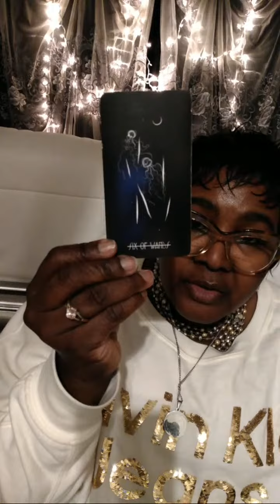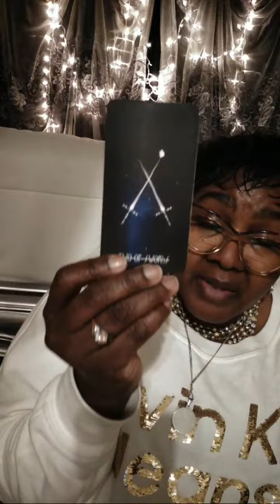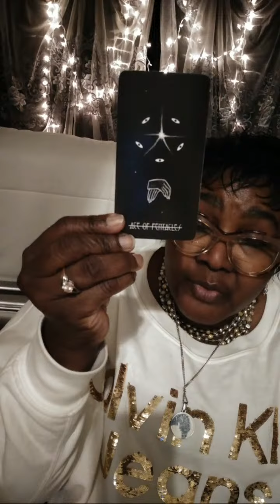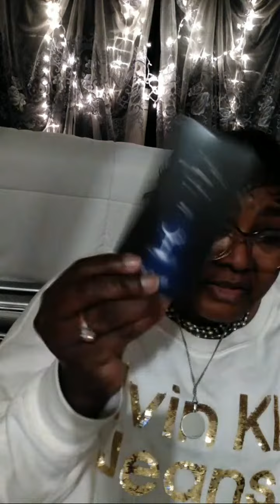Highlight: J.B/ KB . READING.... Let's Hang Out! 🥰🥰🥰